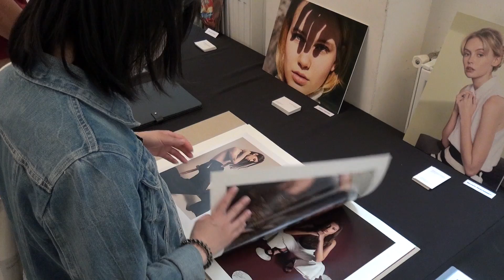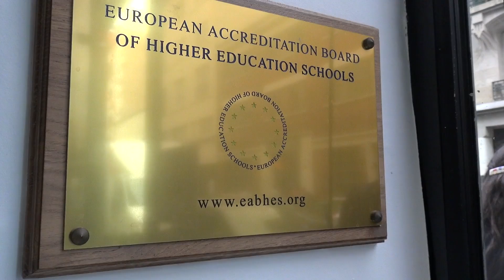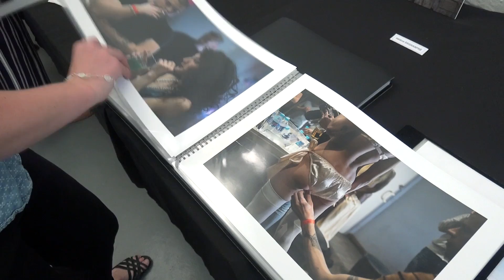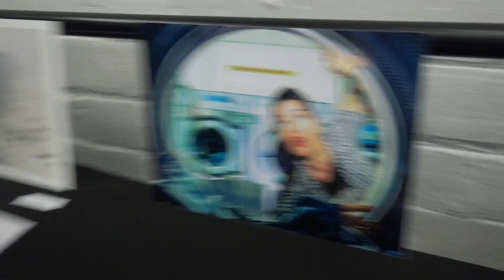Spéos Exposition 2017 V6min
Spéos 2017,